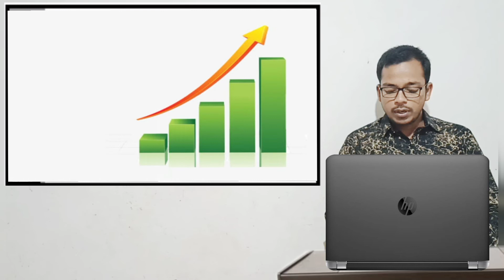मॅग्नेशियम सल्फेट चे फायदे | मॅग्नेशियम सल्फेट magnesium sulphate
मॅग्नेशियम सल्फेट चे फायदे, मॅग्नेशियम सल्फेट, मॅग्नेशियम सल्फेट चे फायदे मराठी, मॅग्नेशियम सल्फेट फवारणी, मॅग्नेशियम सल्फेट खत, मॅग्नेशियम काय काम करते, मॅग्नेशियम म्हणजे काय, मॅग्नेशियम सल्फेट price
magnesium sulphate che fayde, magnesium sulphate, magnesium sulphate che fayde marathi, magnesium sulphate fvarni, magnesium sulphate khat, magnesium sulphate kay ka krte, magnesium sulphate price